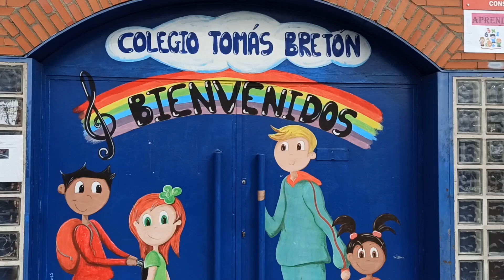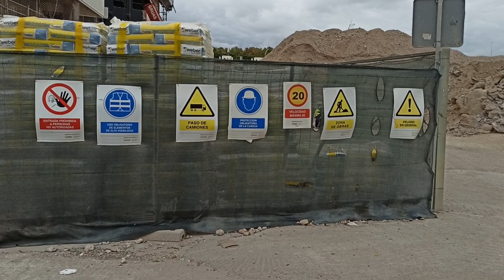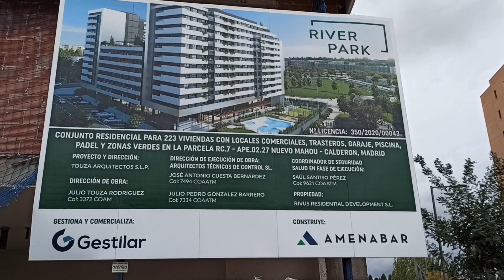La zona del ESTADIO VICENTE CALDERÓN después de su derribo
👉El estadio Vicente Calderón siempre quedará en el recuerdo y no solo para la gente del Atlético de Madrid. Por desgracia, la que fuera la casa de los rojiblancos ya no existe. ¿Qué hay ahora en su lugar?